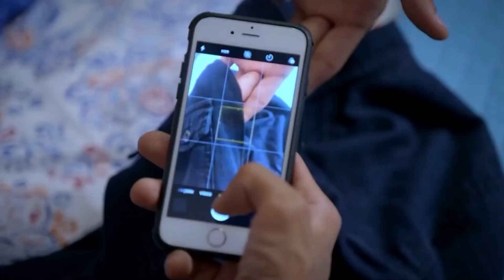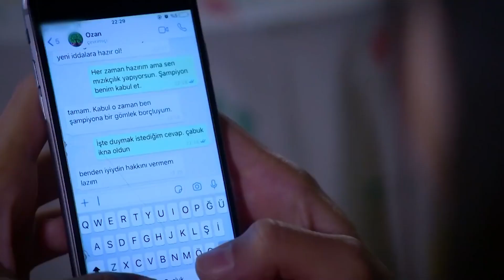Can't Stop Loving You Extended Episode 6